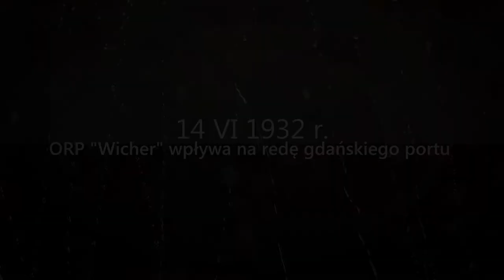MPL praca 24 ORP Wicher w Gdańsku